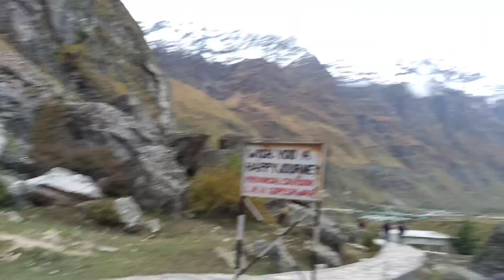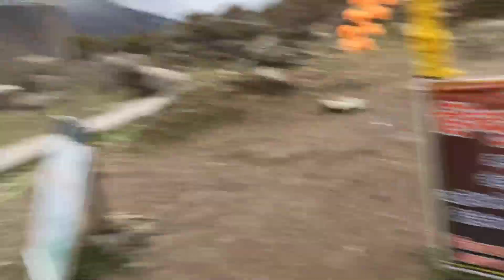Sare Trekking Cancel Isbar 😭 Vasudhara Main Snowfall Uttarakhand Trip 🔥 jmnvlog